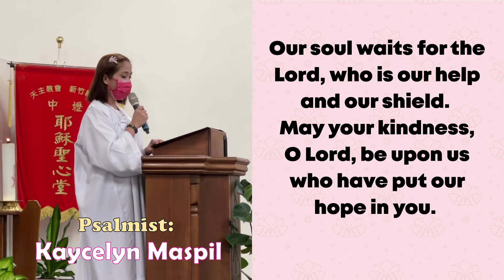Sung by Kaycee Maspil | Psalm 33: Blessed The People The Lord Has Chosen, Chosen To Be His Own.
Psalmist: Kaycee Maspil
Original Composition by: Rolly Ocampo 羅利
for August 7, 2022 @6pm Mass | 19th Sunday in Ordinary Time (C)
Music Played by: Rolly Ocampo & Jerry Mae Torres
Responsorial Psalm by: Himig Pag-asa Choir
Sacred Heart of Jesus Church, Zhongli, Taiwan R.O.C.

RESPONSORIAL PSALM: Blessed The People The Lord Has Chosen, Chosen To Be His Own.

1. Exult, you just, in the Lord;/ praise from the upright is fitting./ Blessed the nation whose God is the Lord,/ the people he has chosen for his own inheritance. (R)

2. See, the eyes of the Lord are upon those who fear him,/ upon those who hope for his kindness,/ to deliver them from death/ and preserve them in
spite of famine. (R)

3. Our soul waits for the Lord,/ who is our help and our shield./ May your kindness, O Lord, be upon us/ who have put our hope in you. (R)